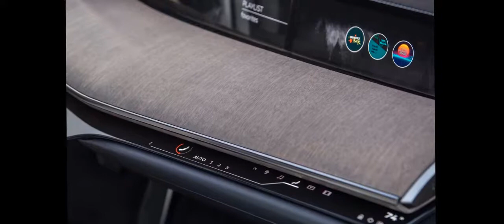Infiniti Q Inspiration Concept 2018: Next-level autonomous drive technologies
Previewing a new generation of Infiniti vehicles, the Q Inspiration Concept proposes how an innovative VC-Turbo powertrain, next-level autonomous drive technologies, and a unique human-centric interior could enrich the experience for drivers of luxury sedans. The car was revealed for the first time at the 2018 North American International Auto Show. The Infiniti Q Inspiration Concept is meant to demonstrate future technologies and will not be available for sale.

Presenting the next stride in Infiniti design, the exterior of the Q Inspiration Concept features a concise design with dynamic and confident proportions. It is the first manifestation of Infiniti's new form language, for an era of advanced powertrains. The concept eschews classical sedan forms with coupe-like proportions and an elongated silhouette, demonstrating Infiniti's design vision for vehicles in this segment.

The cabin follows a minimalist approach, enveloping the driver and passengers in a serene and comfortable environment. The intelligently-packaged four-cylinder VC-Turbo has liberated Infiniti's designers from the constraints of powertrain architecture to realize a spacious interior.

Powered by Infiniti's breakthrough VC-Turbo technology - the world's first production-ready variable compression ratio engine - the Infiniti Q Inspiration boasts a revolutionary powertrain combining turbocharged gasoline power with the torque and efficiency of a hybrid or diesel engine. VC-Turbo continually transforms, adjusting its compression ratio to optimize power and fuel efficiency, resulting in the smart application of power for greater driver control. As a mid-size sedan concept, the Q Inspiration previews other near-future applications for Infiniti's variable compression ratio VC-Turbo engine technology.